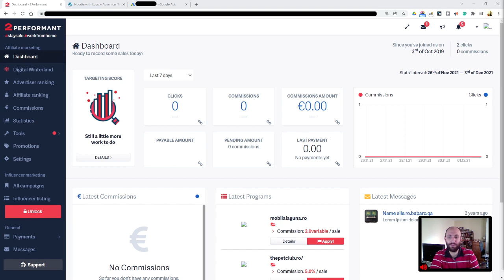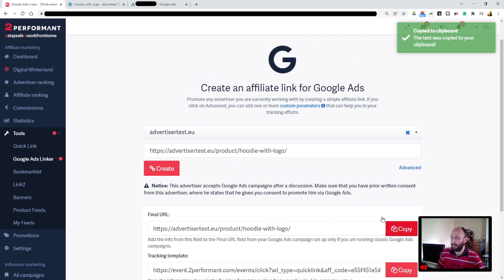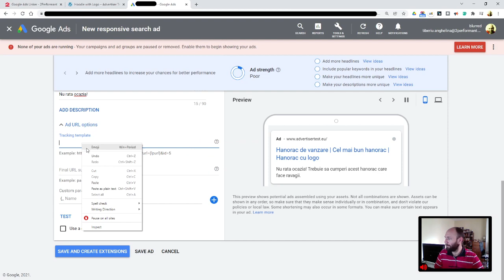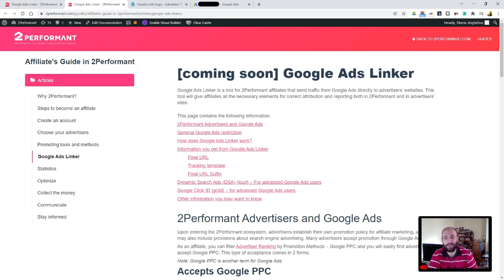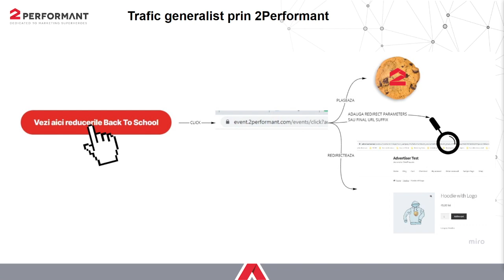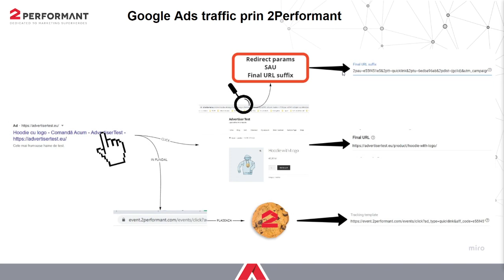Optimizare PPC: Prezentarea Tool-ului Google Ads Linker de la 2Performant pentru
Descoperă în acest videoclip cum să optimizezi campaniile PPC cu Google Ads Linker de la 2Performant! Google Ads Linker este un tool dezvoltat de echipa 2Performant pentru afiliații care folosesc ca metodă de promovare Google Ads (Pay-Per-Click).
Acest instrument de ultimă generație îți permite să îmbunătățești performanța anunțurilor Google Ads și să crești eficiența programelor de afiliere. Fie că ești un afiliat experimentat sau doar începi, Google Ads Linker te va ajuta să îți îmbunătățești strategia de marketing digital și să mărești profiturile. Învață trucuri și sfaturi de la experții 2Performant pentru a profita la maxim de acest tool.

00:00 - Intro si cui este adresat
00:31 - Cum functioneaza
04:02 - De ce Google Ads Linker?
06:05 - Ce ai de facut ca afiliat?